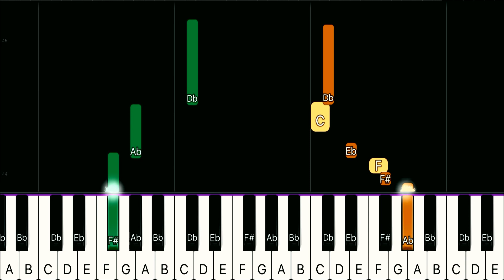꼬마버스 타요 오프닝 타이틀 피아노 초급 / Tayo the Little Bus Piano EASY